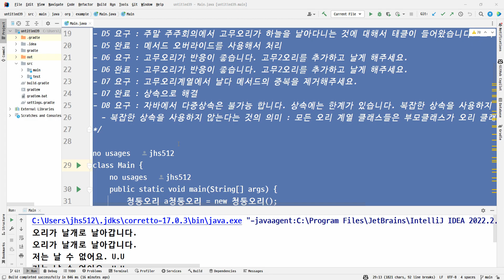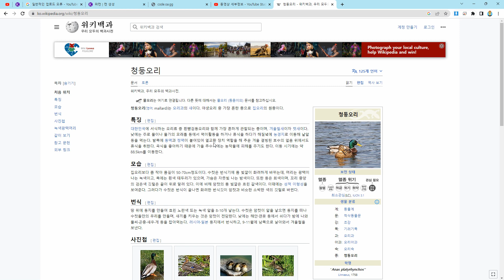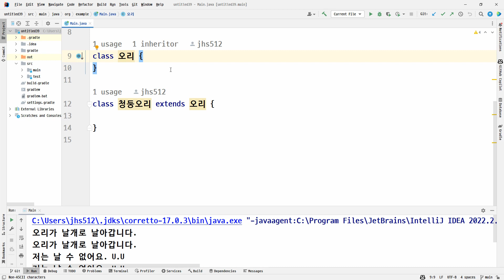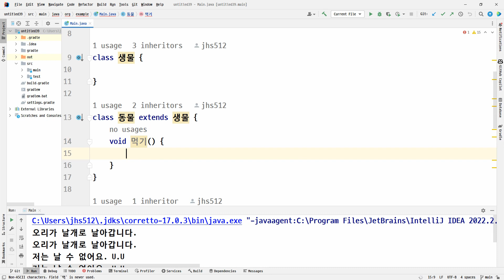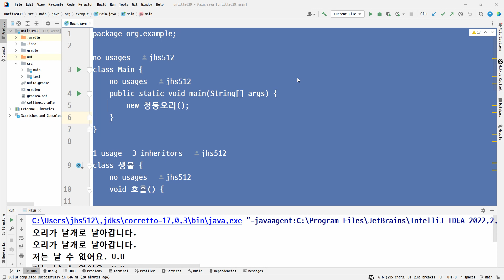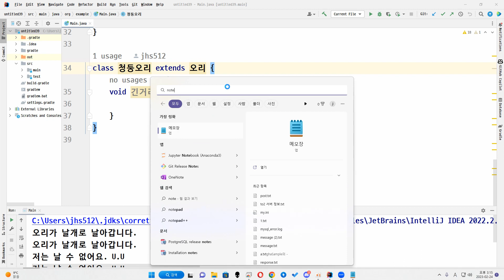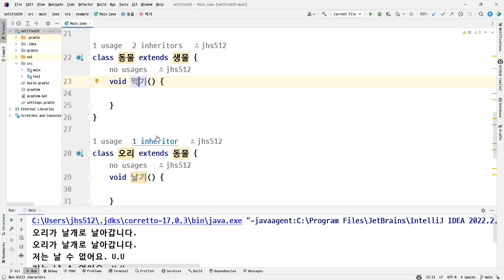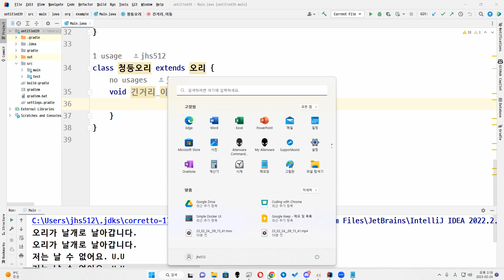23 02 24, ken 11975, 35강, 1부, 생성자 연쇄호출